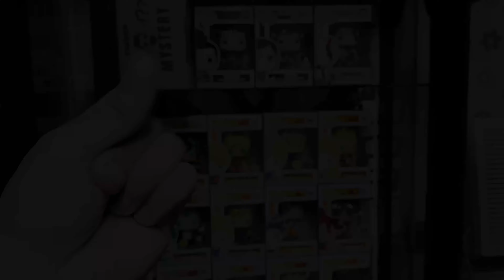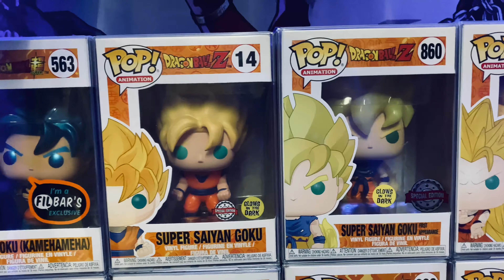Installing RGB LED Strip Lights | Funko Pop! Display getting LIT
— SHIMIZU RAIDEN — 🈲🏯🍱

Credit Beats by Anarky 🎧